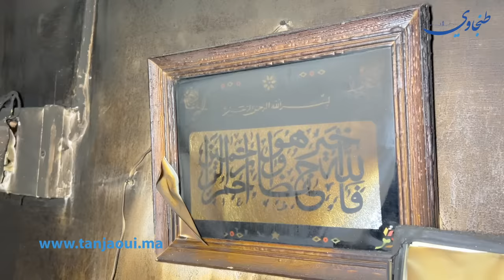خطير .." سخان جديد " يودي بحـ..ـياة أب أسرة ويتسبب في حر..يق منزل بحي اسبانيول بطنجة